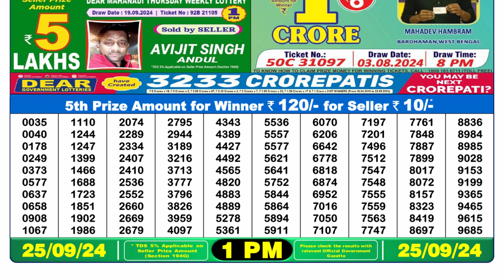DEAR LOTTERY RESULT 1PM 25.09.2024 NAGALAND LOTTERY SAMBAD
LOTTERY RESULT 1PM 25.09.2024 NAGALAND LOTTERY SAMBAD